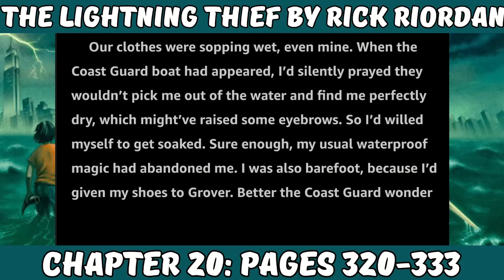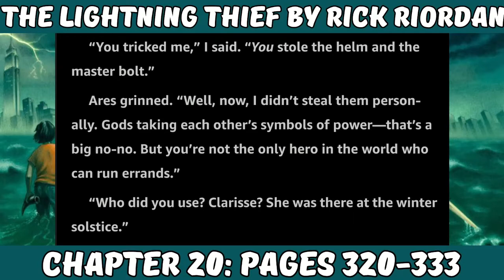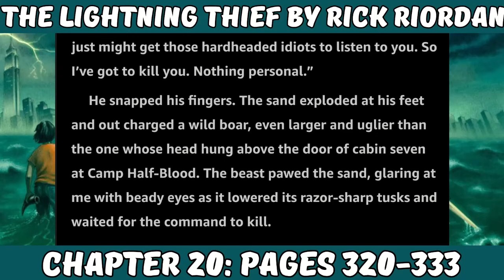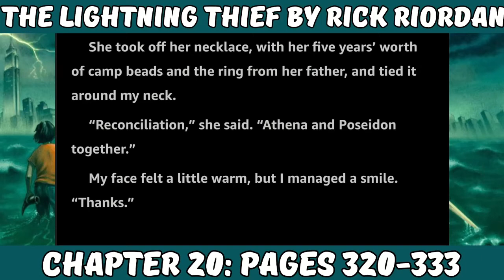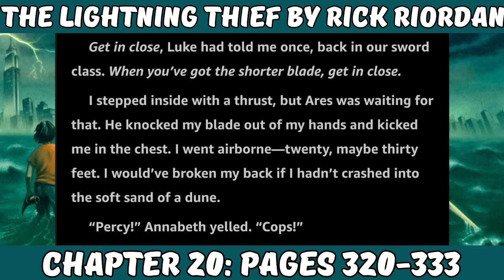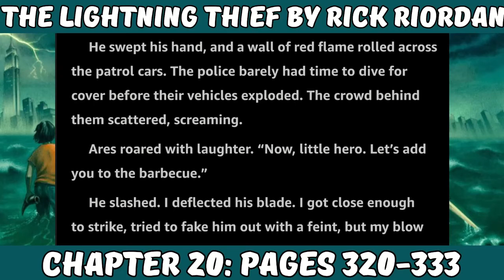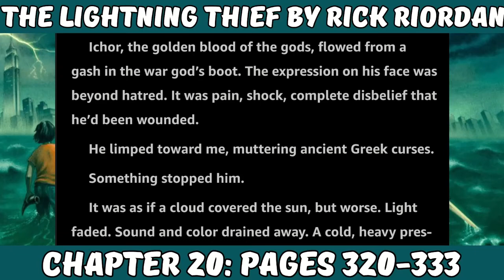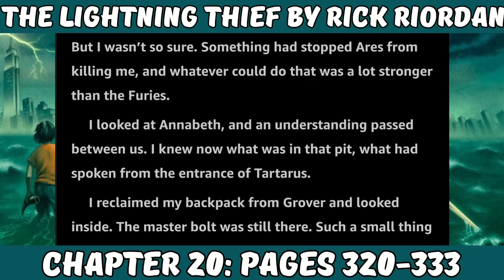The Lightning thief by Rick Riordan (Chapter 20 Audiobook)